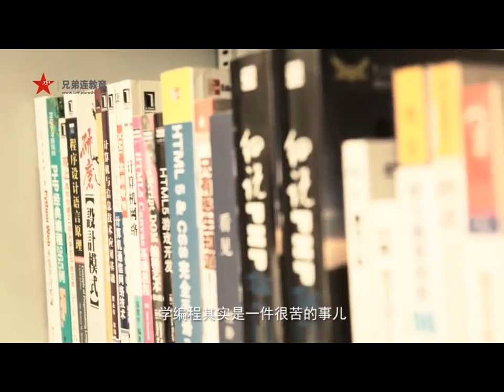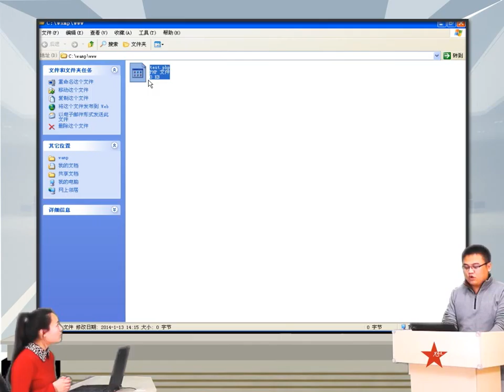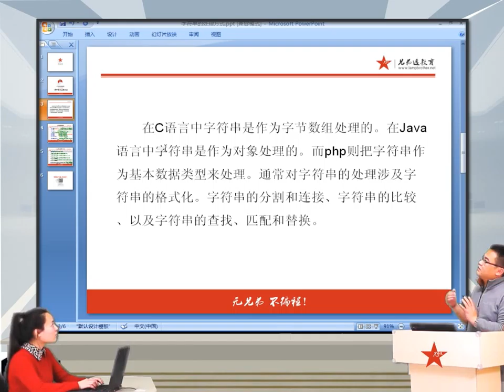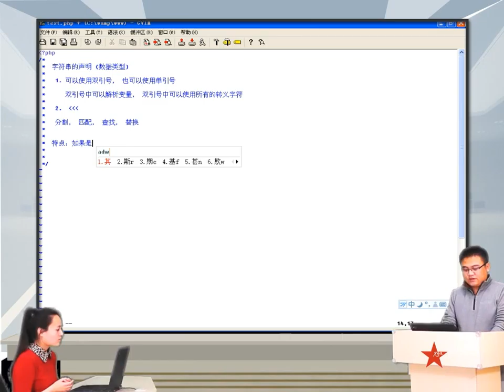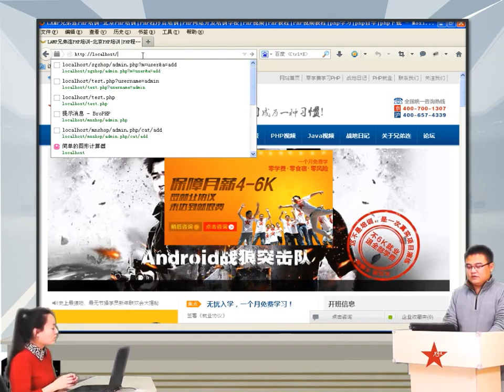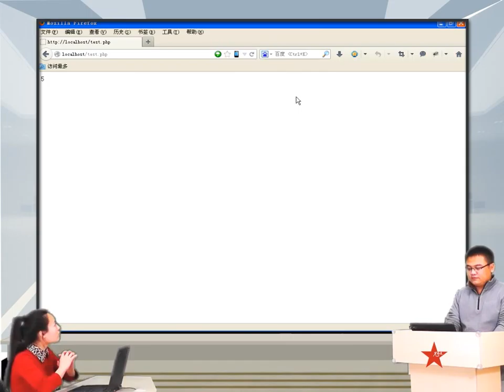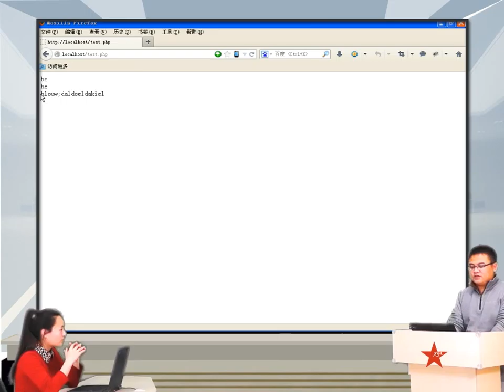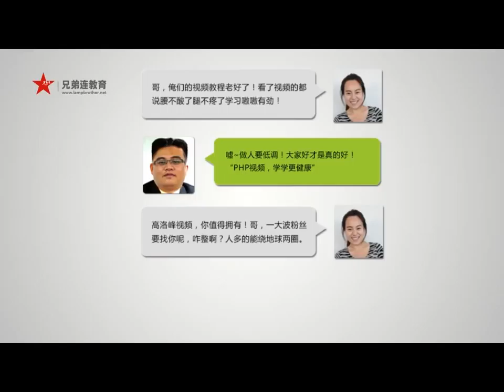2014兄弟连高洛峰 PHP教程8 1 1 字符串的处理方式1